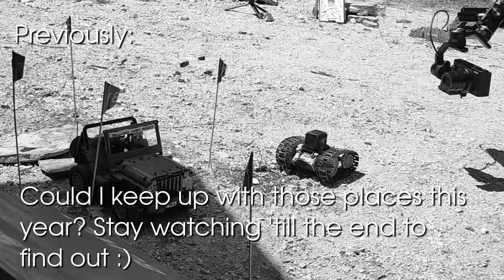How I lost a LEGO competition by ONE SECOND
I had a lot of fun this year at BuWizz Gathering 2024! It was great to meet new people in the hobby and take part in competitions.
Full videos of my models I brought there coming soon!

Time stamps:
0:00 - Backstory
0:28 - Competitions and my models
0:54 - Mini Racers
1:54 - Mini Trial Trucks (MTT)
2:37 - Drifting!
2:48 - Unlimited Offroad
3:35 - Buggy Track Race (non-official)
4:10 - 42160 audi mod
4:34 - 1 : 10 scale SUVs
5:07 - Other models
6:05 - Conclusion
6:27 - Outro

-My game controller: Gamesir x2